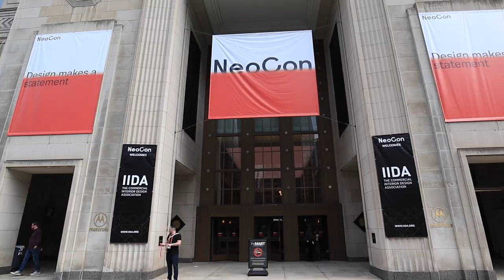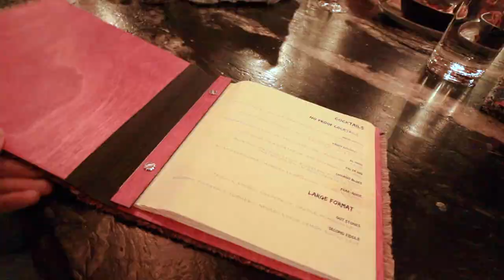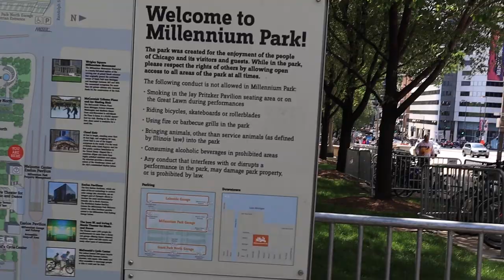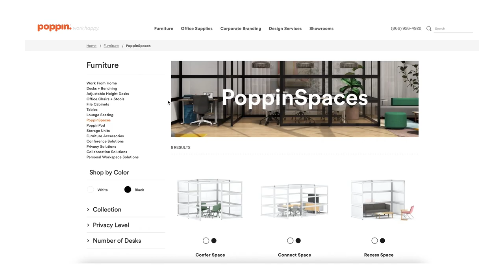NEOCON 2022 || Part 1: a day in Chicago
GUYS. DID YOU HEAR I WON AN AWARD?

This was my first trip EVER to Chicago & attending the NeoCon Convention and it couldn't have been more fun. Join me and Savannah as we explore Chicago on Day 1, take in the sights on an architectural boat tour, flick the bean, and drink. A lot.

Thank you a million to Kimball, the EverySpace design team, and everyone involved in making this trip one I will never forget. I was honored to have been selected as the EverySpace design competition GRAND PRIZE WINNER.

(and iPhone 13)

0:00 CHICAGO BABY
1:27 INTRO
2:43 BRUNCH
3:26 ARCHITECTURE BOAT TOUR
5:20 THE BEAN
7:18 GIFT BAG UNBOXING
9:55 OUTRO